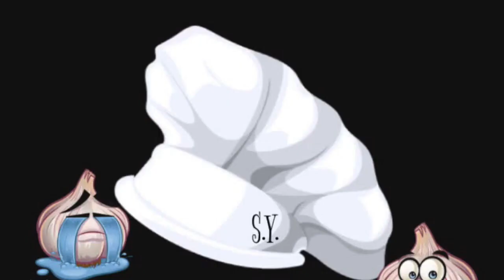Carrot cake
Cake tin size 9 inches/23 cm
Oven Temp. 175°C. Baking time 35-40 minutes

210 g flour
240 g sugar
125 g walnut
1 1/4 tsp cinnamon
3/4 tsp baking Powder
3/4 tsp bicarbonate of Soda
4 small eggs
225 ml oil
180 g carrots

Ingredients for the cream cheese frosting:
85 g butter
175 g cream cheese
50 g icing sugar
Pinch of vanilla
2 tbsp lemon juice